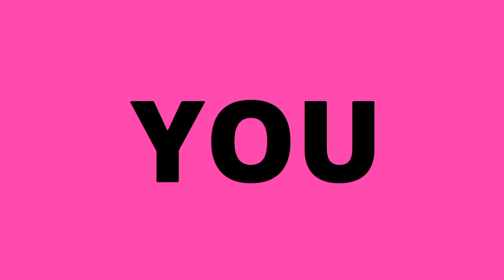2017 Indian movies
1)Vikram Vedha
Indian Tamil-language neo-noir action crime thriller film
CAST
R. Madhavan
Vijay Sethupathi
Directed by Pushkar and Gayathri

2)Baahubali 2: The Conclusion
 Indian bilingual fantasy-action film
CAST
Prabhas
Rana Daggubati
Anushka Shetty

3)Arjun Reddy
Arjun Reddy is a 2017 Telugu film
CAST
Vijay Deverakonda
Shalini Pandey
Directed by debutant Sandeep Reddy Vanga

4)Secret Superstar
Secret Superstar is a 2017 Indian musical drama film
CAST
Zaira Wasim
Meher Vij

5)Hindi Medium
Hindi Medium is a 2017 Indian comedy-drama film
CAST
Irrfan Khan
Saba Qamar
Directed by Saket Chaudhary

6)The Ghazi Attack
The Ghazi Attack (Ghazi in Telugu) is a 2017 Indian war film
CAST
Rana Daggubati
Kay Kay Menon
Taapsee Pannu
Directed by Sankalp Reddy

7)Newton
Newton is a 2017 Indian comedy drama film
CAST
Rajkummar Rao
Pankaj Tripathi
Anjali Patil
Directed by Amit V. Masurkar

8)Toilet: Ek Prem Katha
Toilet: Ek Prem Katha (English - Toilet: A Love Story) is a 2017 Indian Hindi-language comedy-drama film
CAST
Akshay Kumar
Bhumi Pednekar
Directed by Shree Narayan Singh

9)Mersal
Mersal (English: Zapped) is a 2017 Indian Tamil-language action thriller film
CAST
Vijay
Samantha
Nithya Menen
Kajal Aggarwal

10)The Great Father
The Great Father is an Indian Malayalam mystery thriller film
CAST
Mammootty